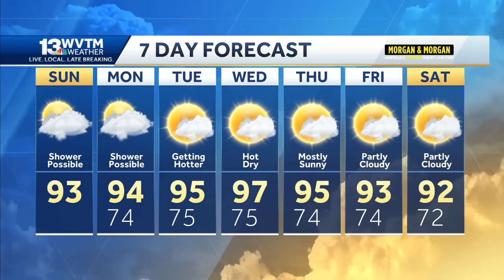Tropical Storm Debby strengthening and could become a hurricane before hitting Florida Monday. Al...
Tropical Storm Debby strengthening and could become a hurricane before hitting Florida Monday. Alabama stays on the dry side of the storm and the heat ramps up next week for Back to School.